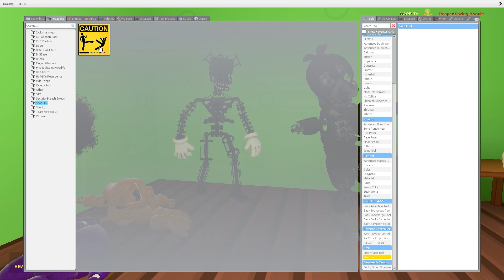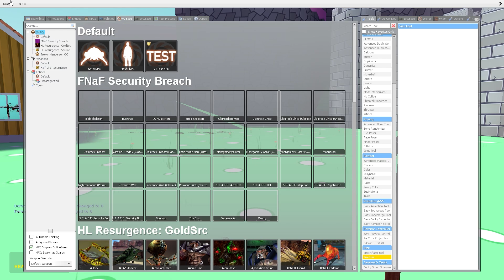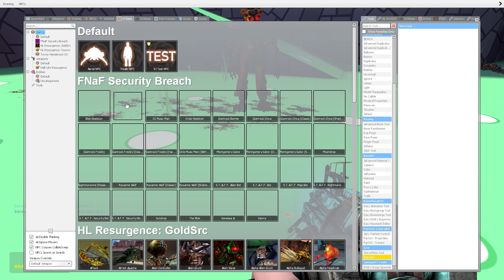DESTROY My FNAF Security Breach ANIMATRONICS INTO STATUES ON GMODnew animatronic - Boneworks